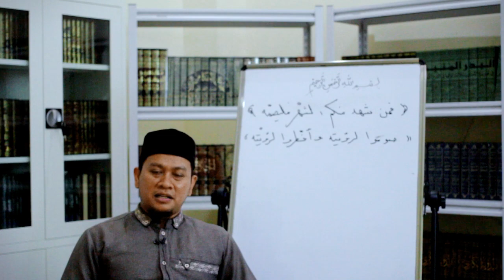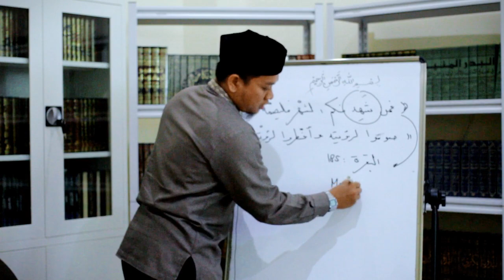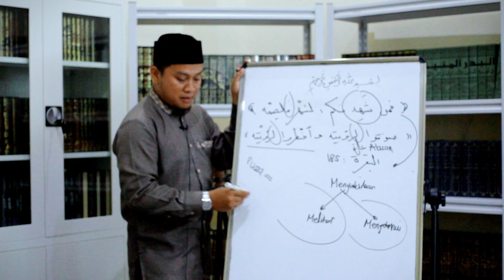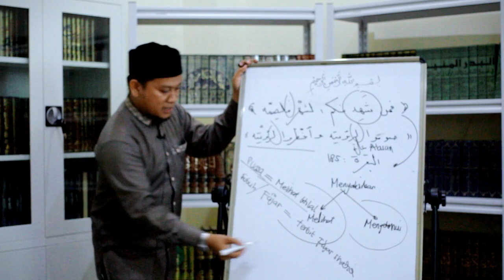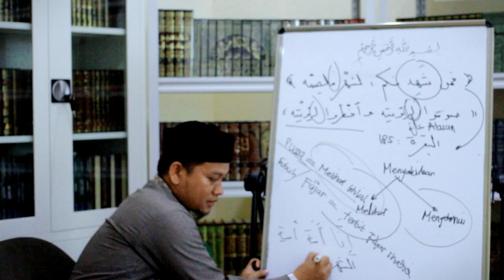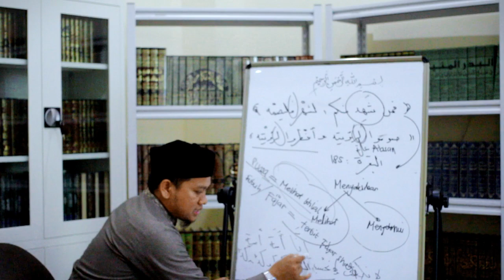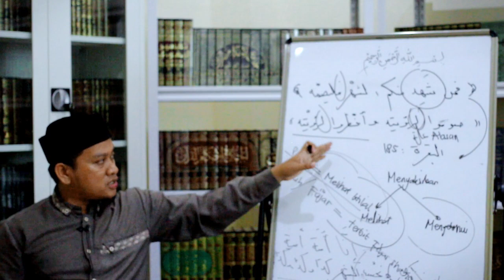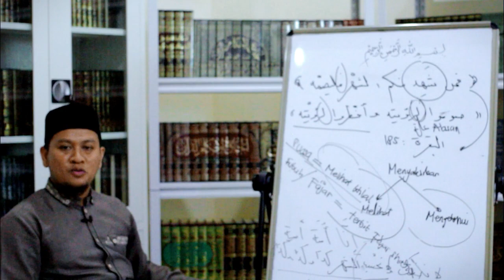Penentuan Awal Ramadhan : Koreksi Terhadap Metode Hisab - Ustadz Muhajir Syarifuddin, LC, MA